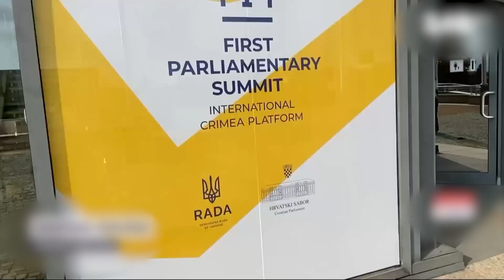"Кримська платформа": результати першого дня саміту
Від Джанкоя до Керчі. Перший парламентський саміт Міжнародної Кримської платформи стартував у Хорватії. Загреб зібрав на дискусію українських та закордонних парламентарів, урядовців та експертів. У перший день обговорили перспективи притягнення росії та її посадовців до відповідальності за злочини, скоєні в Криму, та реінтеграцію півострова після деокупації.